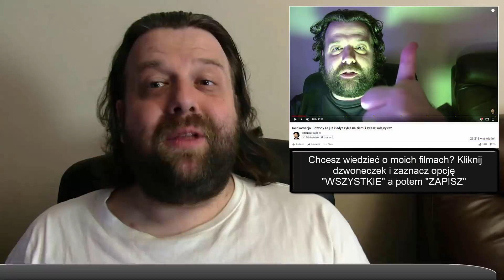TOP 10 Najgłupsze Podatki w Polsce i na Świecie - Plociuch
TOP 10 Najgłupsze Podatki w Polsce i na Świecie - Plociuch - Tak twierdzi Krzysztof Ator Woźniak  YouTube mówi jak jest bez owijania w bawełnę, a Plociuch to lekka wieczorna seria. Główny cel to rozrywka

► Powiązane vlogi ►

► Źródło ►
Własne